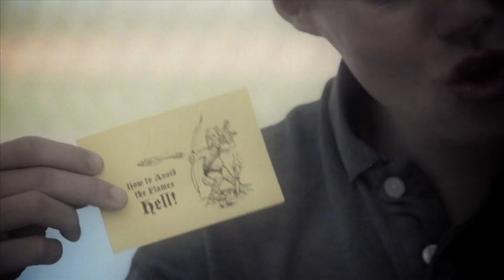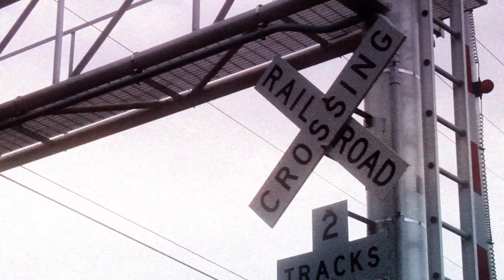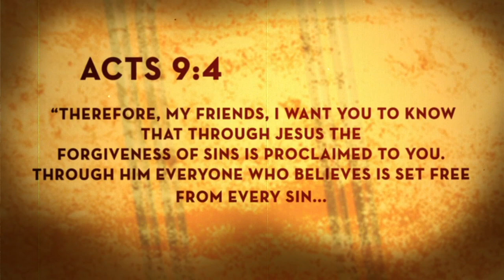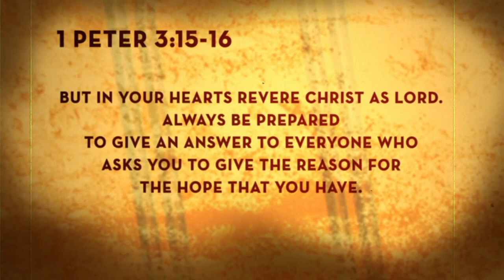Real Conversations Teen Bible Study by Jonathan McKee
For many teenagers, sharing their faith in Jesus with their friends is an overwhelming and scary prospect. Their idea of "outreach" is inviting their friends to a fun event once a year. In Real Conversations, a four-session, video-based study, Jonathan McKee ignites the passion of Christian teenagers to live authentic lives and offers them tools to reach out to their friends in ways that won't make them break out in a cold sweat! In this dynamic study, students will discover the secret to sharing the reason for the hope that's within them.

Sessions include:
1.  Our Faith
2.  Our Mission Field
3.  Our Approach
4.  Our Message

Jonathan McKee is president and founder of a nonprofit organization dedicated to providing free, cutting-edge resources for youth workers across the world. Jonathan is an author, speaker, and trainer who began his career speaking on campus to unchurched middle school students. He continues to speak at school assemblies, events, and camps, in addition to training adult and student leaders nationally. He's also author of Do They Run When They See You Coming: Reaching Out to Unchurched Teenagers.